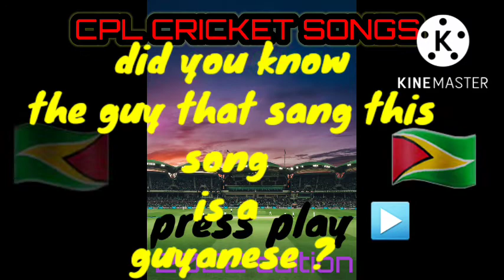CPL CRICKET MIX BY DJ JAKE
hope you enjoyed the lovely mix🎶
trying to grow my channel to bring you more entertainment.

I ALSO DO occasional playouts... and request mix.

enjoy have a bless future.😇